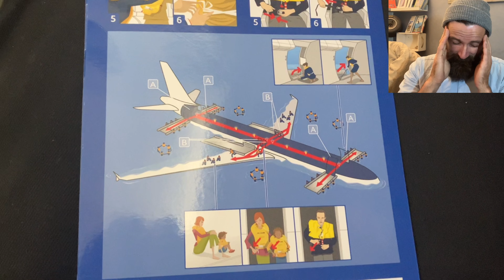He boomed me. Analysis of my cyclocross race in Marseille nov 18 2023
Mixed feelings as it went well, but I was too conservative in the last two laps.